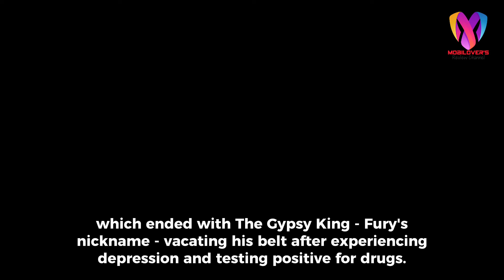Manager Oleksandr Usyk is afraid that Tyson Fury will run away again against King Usyk‼️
manager , Alexander Krassyuk, seems fed up with Tyson Fury's behavior. He was worried that Fury would withdraw for the fifth time from a boxing match against his men. Usyk is scheduled to box Fury on May 18 in Riyadh, Saudi Arabia. This big match will fight for the undisputed title. The undisputed title itself is one of the most prestigious titles in the world of boxing. Usyk, who already has the WBA (Super), WBO, IBF and IBO title belts, will try to complete his titles with the WBC title belt owned by Fury.